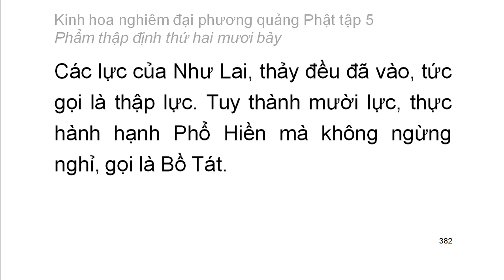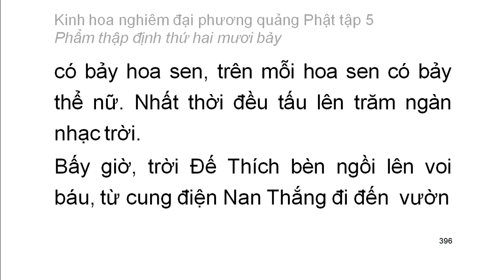Tập 5: Kinh hoa nghiêm: Phẩm thập định thứ 27 - chữ to dễ xem rất hay (25)